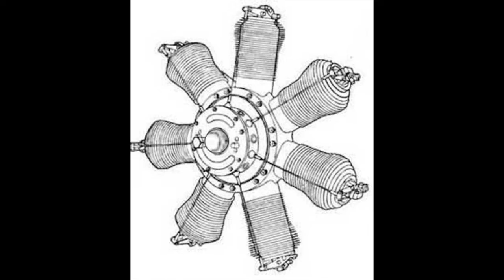2018 Finnish Spacemään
He's got ticket to  space with virgin flight